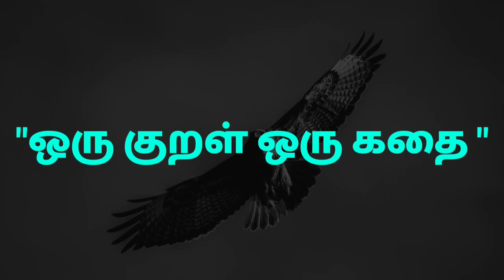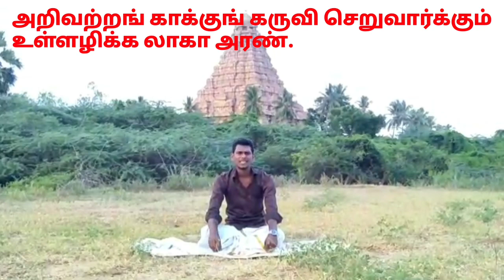ஒரு குறள் ஒரு கதை || அறிவோம் தமிழ்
குறள் 421:

அறிவற்றங் காக்குங் கருவி செறுவார்க்கும்
உள்ளழிக்க லாகா அரண்.

பால்: பொருட்பால்

இயல்: அரசியல்

அதிகாரம்: அறிவுடைமை.